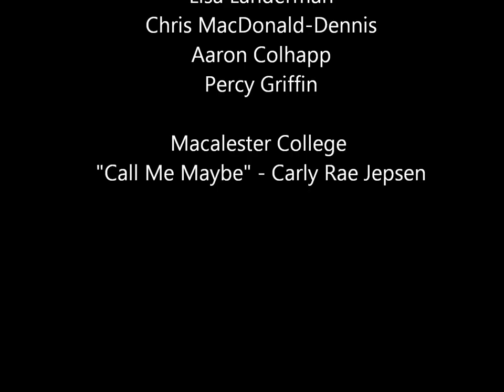Macalester College STARs - Call Me Maybe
Macalester College ResLife STARs Sync Competition